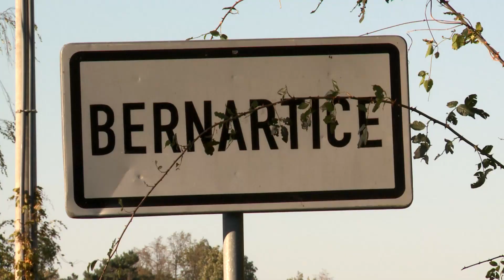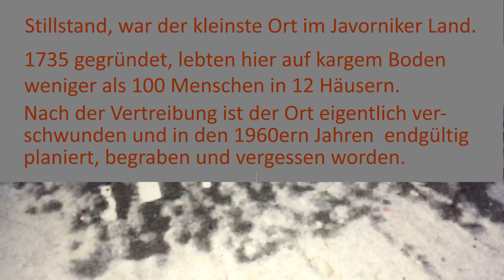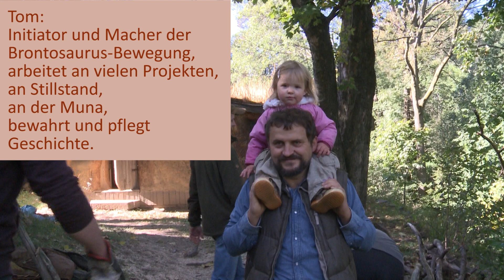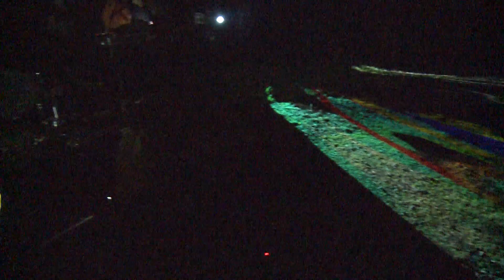Trailer: "Manchmal ist es schön mit diesen Menschen zu sprechen"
MANCHMAL IST ES SCHÖN MIT DIESEN MENSCHEN ZU SPRECHEN
Deutsch-tschechische Geschichten jenseits von schwarz und weiß
Ein Dokumentarfilm von Rainer Brumme und Wolfgang Spielvogel                                                                                                       Deutschland 2019/2020, ca. 60 Minuten

Zum 100. Geburtstag seiner Oma spielt der junge Frankfurter Max (25) in Bernartice/Barzdorf im Altvatergebirge in den Ruinen des Lachnit-Hofs „Tears on heaven“. Hier auf diesem Bauernhof haben sich einst seine Großeltern kennen und lieben gelernt. Jetzt, da sie tot sind, beginnt sich der Papa von Max für seine Wurzeln zu interessieren. Also fahren wir mal hin, schlägt Max vor. Aber was erwartet uns dort, im Sudetenland, außer Ruinen? fragt ihn der Papa.

Nichts „Nennenswertes“. Das jedenfalls stand im Reiseführer. Keiner spricht deutsch dort. Und wahrscheinlich sind wir auch nicht willkommen. Wegen all dem was die Deutschen den Tschechen während der Hitlerzeit angetan haben. Und wegen all dem, was den Deutschen dann wiederum angetan wurde in den Jahren danach. Das will natürlich keiner mehr wissen. Aber ich, sagt Max. Für Oma und Opa. Zurück zu den Wurzeln! Also begeben sie sich auf Spurensuche in die alte Heimat - voller Neugier, wie es sein wird, mit den Menschen, die jetzt dort wohnen, zu sprechen.

Am 29. und 30. August 2020 wurde der im Altvatergebiet gedrehte Film beim Dokumentfilmfestival „Der Neue Heimatfilm“ in einer deutschen und in einer tschechischen Fassung gezeigt. Die Produktion wurde vom Deutsch-Tschechischen Zukunftsfonds, vom Adalbert-Stifter Verein, von der Sudetendeutschen Landsmannschaft Hessen sowie privat gefördert. Am 2. September 2020 war der Film in Javornik im Rahmen einer groß angelegten Versöhnungsfeier zu sehen.

Frankfurter Sparkasse DE 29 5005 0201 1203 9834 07
22.- € (incl. Mehrwertsteuer) zuzüglich Versand
(Den Film gibt es auch in einer tschechischen Fassung.)